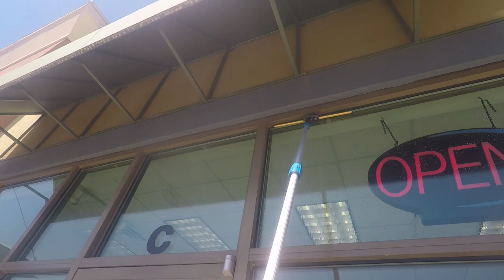Proficient Window Cleaning | Fluff Daddy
Join Fluff Daddy as he cleans some glass! Drop us a comment if you enjoyed Fluff Daddy's skills!